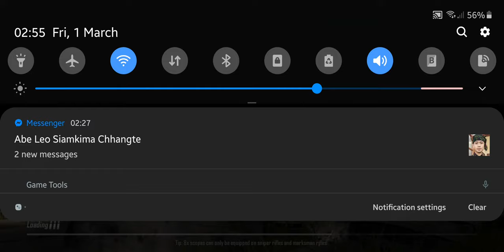PUBG Mizo "I need a scope" .."Zawng ve mai rawh, i bengchheng"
Mizo ka ni tih hre miah lovin min khelh pui a, Mizo tawng thiam lo turah ngaiin an duh duh an sawi a, a nuih zat thlak khawp mai. haha